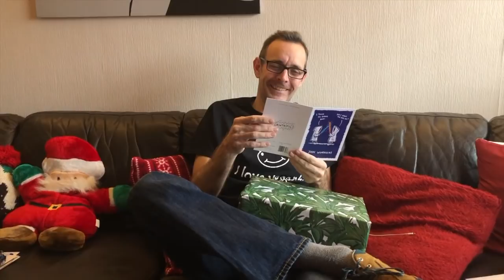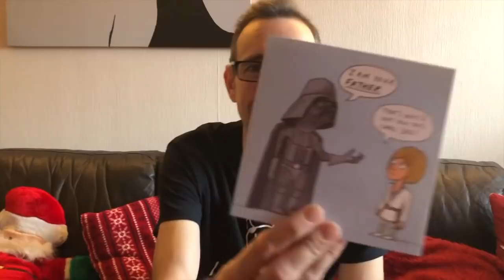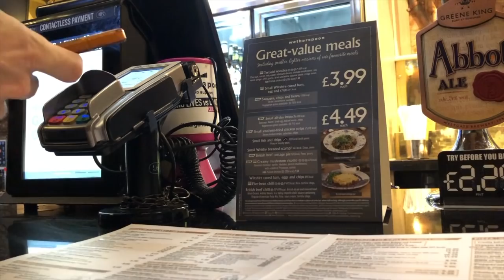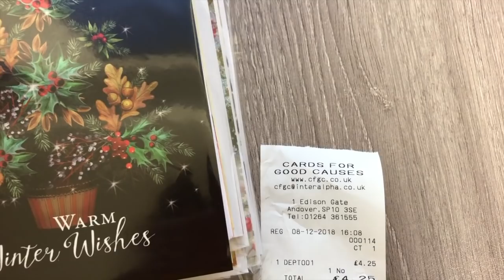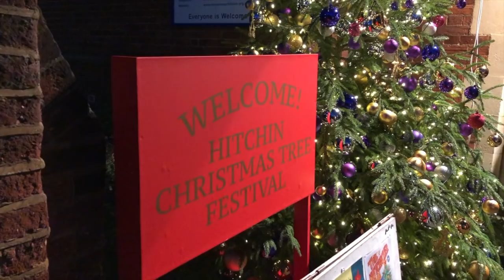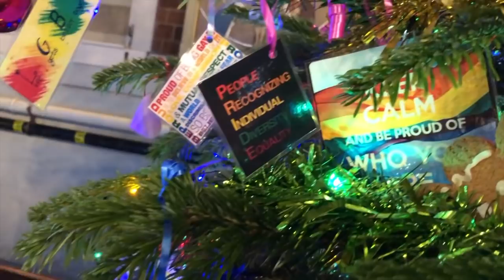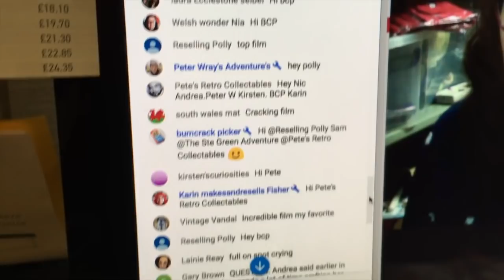Vlogmas 7 - Birthdays & Christmas Trees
Vlogmas 7 - We celebrate Nic's birthday and visit a Christmas tree Festival